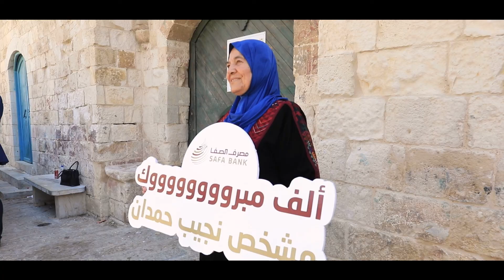مفاجأة الفائة مشخص حمدان الي ربحت ٢٥٠٫٠٠٠ شيكل من حسابات التوفير من مصرف الصفا